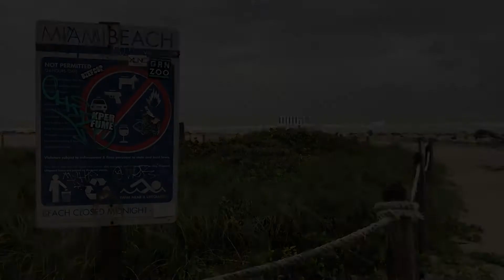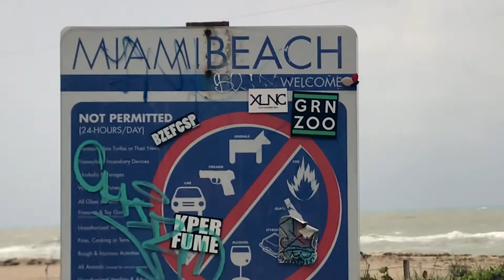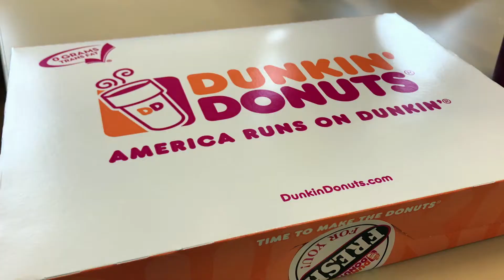Resa med rullstol: Miami 2017 #3 - Dåligt väder, munkar & polisjakt under middag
Tredje filmen under Carro och Mattias resa till Miami. I den här filmen firar vi kanelbullens dag genom att äta munkar på Dunkin' Donuts. Vi äter goda kringlor på Auntie Anne's på Aventura Mall, testar Starbucks iskaffe Cold Brew och hamnar mitt i en polisjakt när vi äter middag på stammis-stället Taco Rico på 15th Street.

Olika sätt att kontakta oss på

Gilla gärna vår sida på Facebook för att få information om nya filmer och om vad som händer i våra liv mellan filmerna: